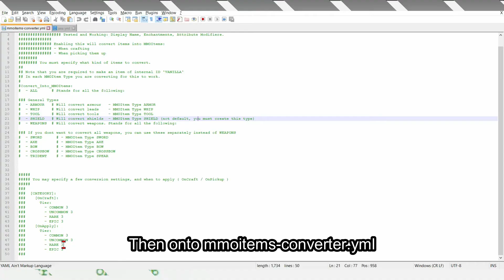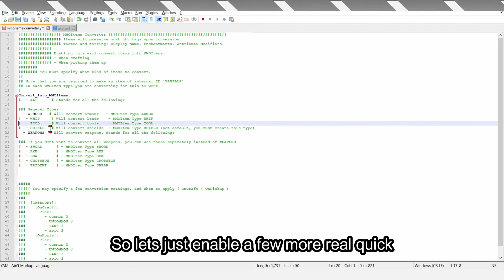MMOItems Converter: Vanilla items craft into MMOItems - Setup with GooP (Plugin)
One of the features of GooP is that it allows to transform all the vanilla stats of items into their MMOItem counterparts.

Thus, players can craft all their tools and armor and set them up as MMOItems without you having to make a recipe and MMOItem for each of them.